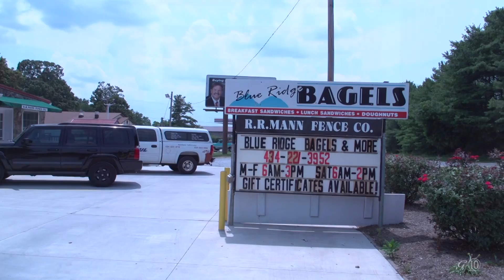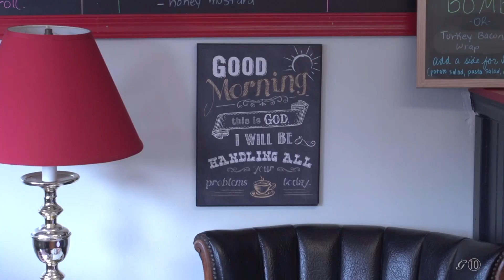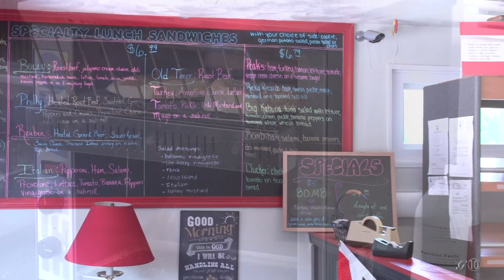Blue Ridge Bagels Feature - Lynchburg, VA